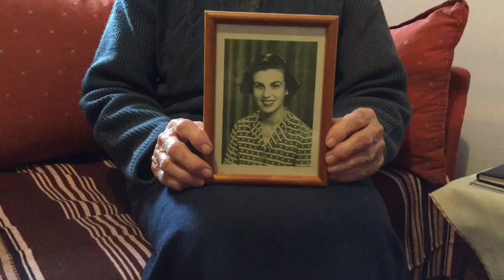Humans of Poros - Aunt Voula (1)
Today's story is of a lady named Voula, who calls herself a "global aunt". Even though she has no children of her own, she loves kids and she brought up a number of them! Aunt Voula is in her 80's.